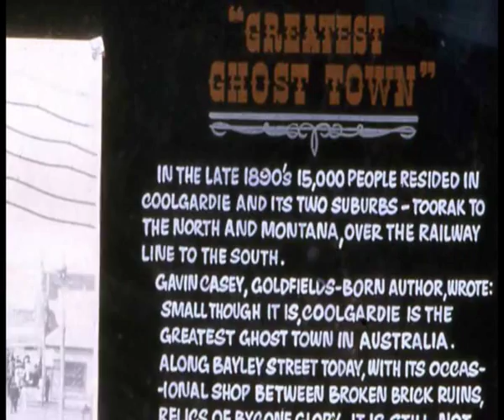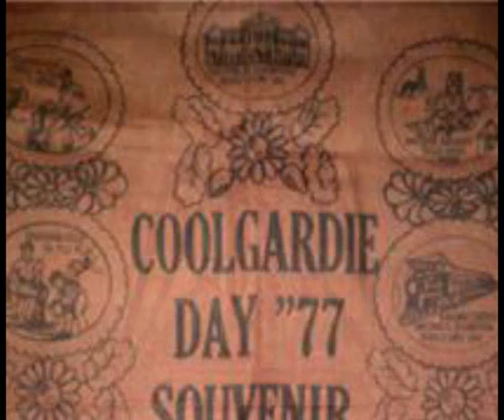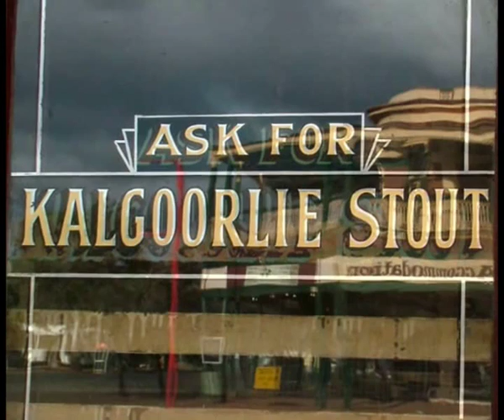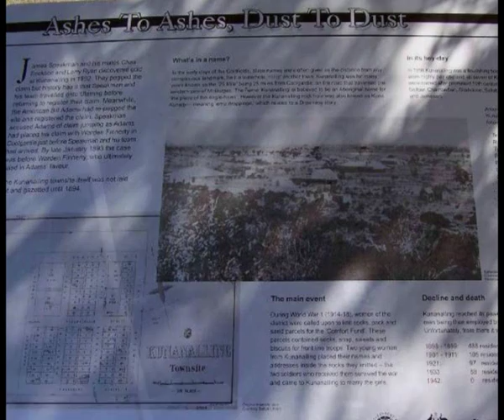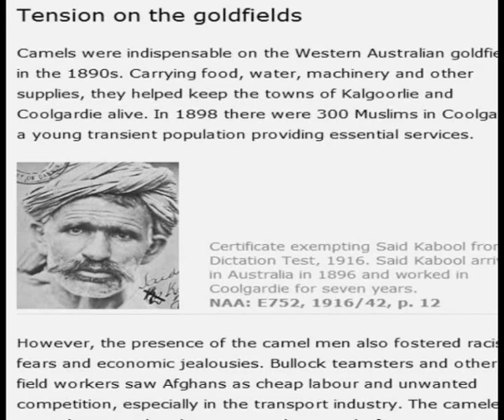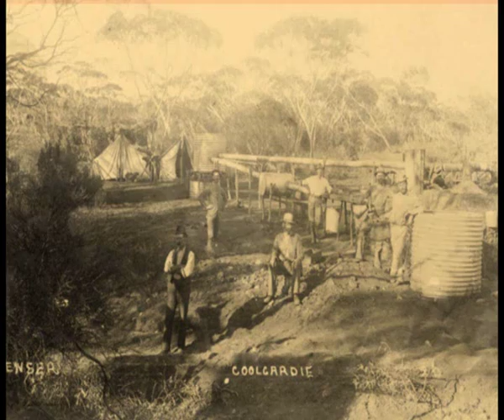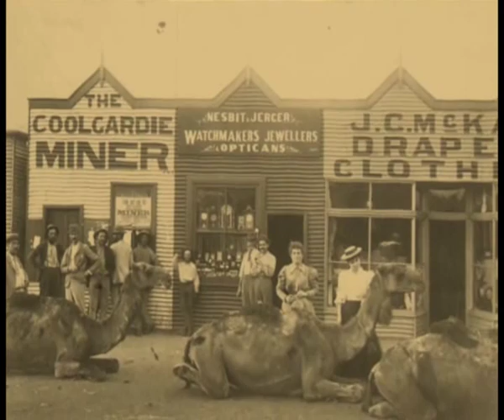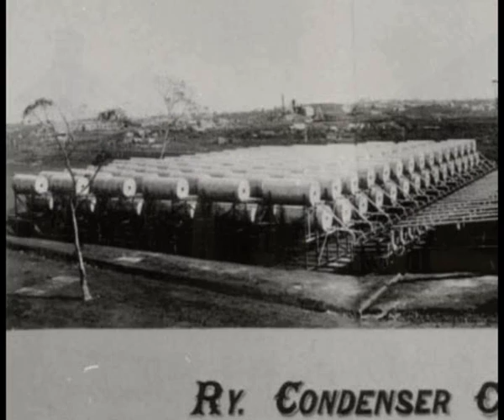VISITING HISTORIC GOLD MINING GHOST CITY OF COOLGARDIE WA WESTERN AUSTRALIA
history kalgoorlie The town was founded in 1892, when gold was discovered in the area. Australia had seen several major gold rushes over the previous three decades, mostly centred on the east coast, but these had mostly been exhausted by the 1890s. With the discovery of a new goldfield, an entire new gold rush began, with thousands flocking to the area. By 1898, it was the third largest town in the colony, with a population of 15,000, and another 10,000 in the surrounding region. At its peak, 700 mining companies based in Coolgardie were registered with the London Stock Exchange. The town also supported a wide variety of businesses and services, including a railway, a swimming pool (first public baths in the state), many hotels and several newspapers.

The value of Coolgardie to the colony in the late 1890s was so significant that it was used as leverage to force Western Australia to join the Australian federation - Britain and the eastern colonies threatened to create a new state to be named Auralia around Coolgardie and other regional goldfields, such as Kalgoorlie, if the government in Perth did not agree to hold a referendum on federation. The Western Australian government reluctantly complied and a referendum was held just in time to become a founding state in the new federation. When federation did occur in 1901, Coolgardie was the centre of a federal electorate, the Division of Coolgardie. Soon after in November 1901, Alf Morgans from the state electorate of Coolgardie was elected Premier of Western Australia.
However, the gold began to decrease in the early 1900s, and by World War I, the town was in serious decline. The federal electorate was abolished in 1913 due to the diminished population as many of its residents left for other towns where the gold was still plentiful, and it soon ceased to be a municipality. The situation remained unchanged throughout the century, as its population slipped to around 200 and it became a virtual ghost town.  Despite this, many of the buildings from its peak were retained, which in recent years has helped start a small revival in the town's fortunes. The development of a tourist industry has once again created some employment in the town, resulting in a small increase in population, and it appears to be no longer in danger of dying completely.

DON PUGH